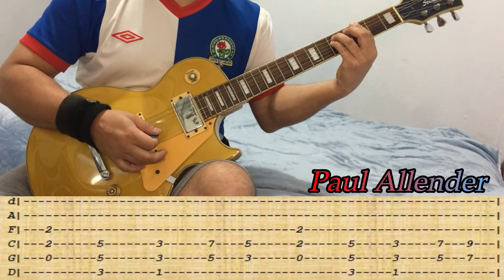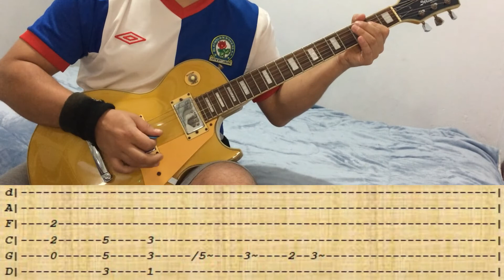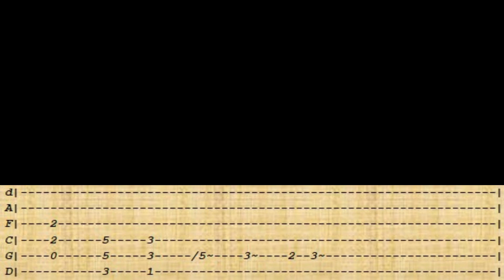CRADLE OF FILTH - A Dream Of Wolves In The Snow - GUITAR LESSON WITH TABS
Song: A Dream Of Wolves In The Snow
Artist: Cradle Of Filth
Album: The Principle Of Evil Made Flesh (1994)
Guitars: Paul Ryan & Paul Allender
Tuning: D
Guitar on this video: Strinberg CLP-79
Difficult: Very Easy